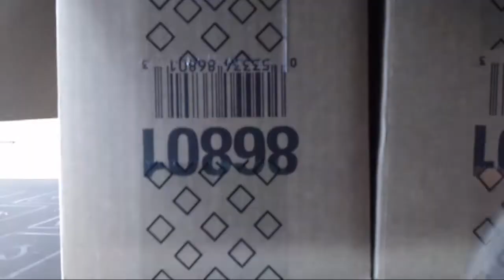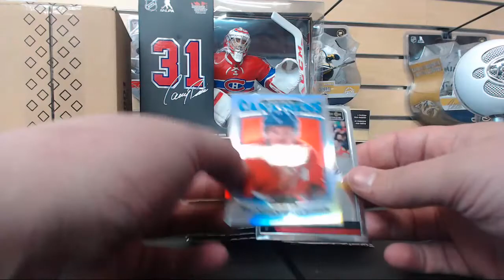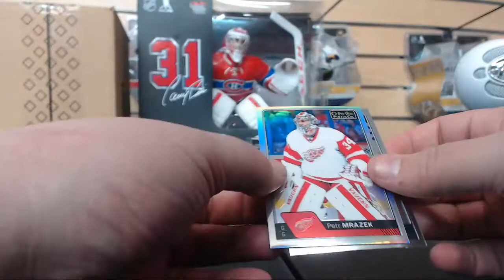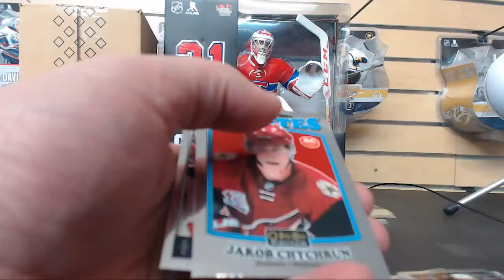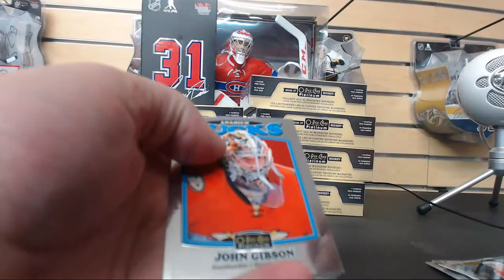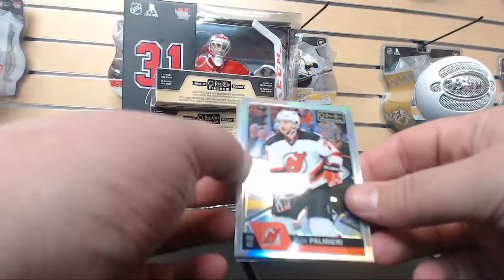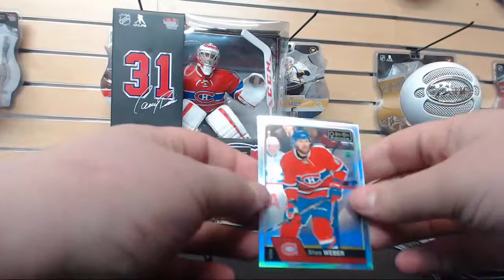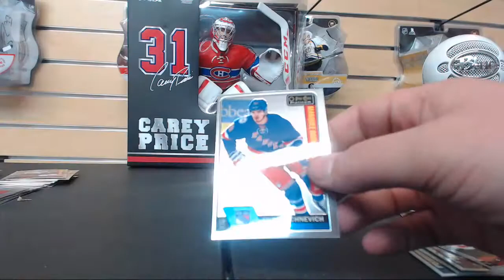tw break 212, full case opc platinum 16-17 ! BIG HIT !